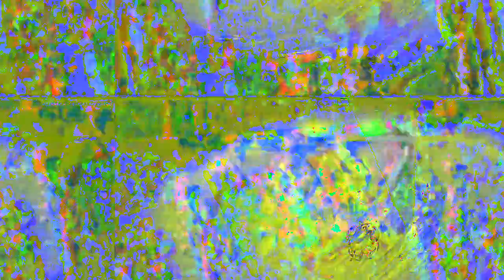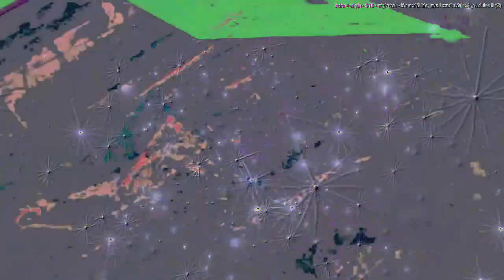[EPILEPSY WARNING] Movie 23 02 17 20h19m38s